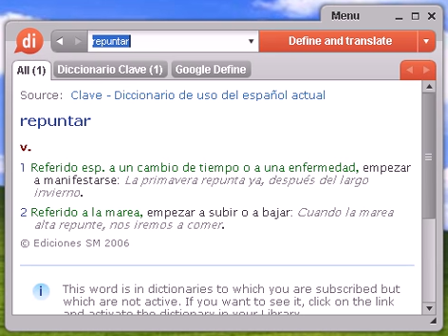Definición de repuntar